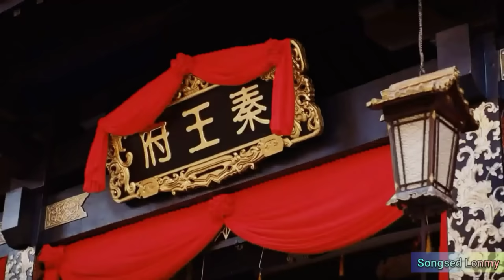A story Of betrayal & Because just you my dream achy. Episode 1. BL-story edit.[Songsed Lonmy]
Directed by: Songsed Lonmy
Edition and production by: HC

BL-story edit | Hindi & Chinese
Author ; HC

⚠ This video is for enterinment purposes, only for fanatic, I do not allow the production of the video, without permission from the author.

If you have any reclaim of the video, contact my email.